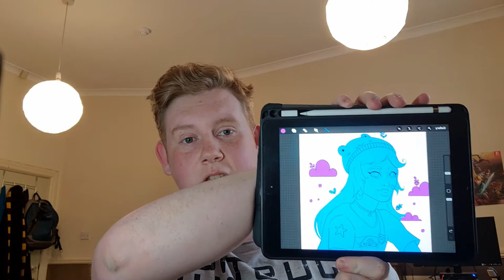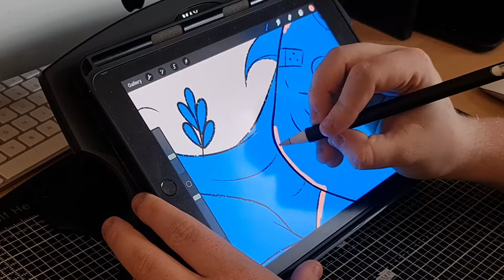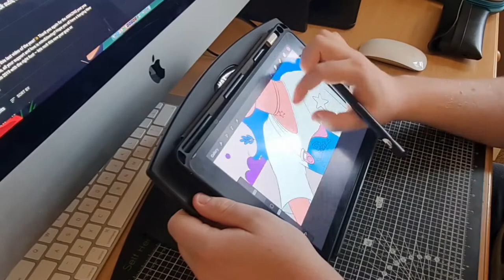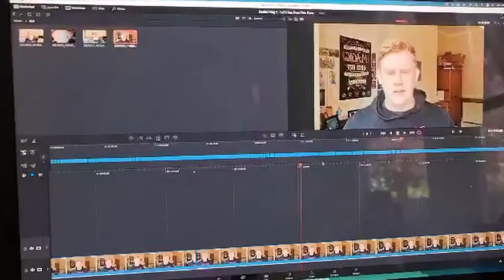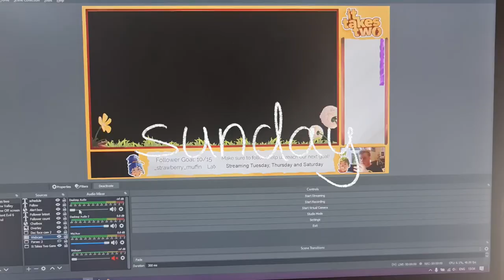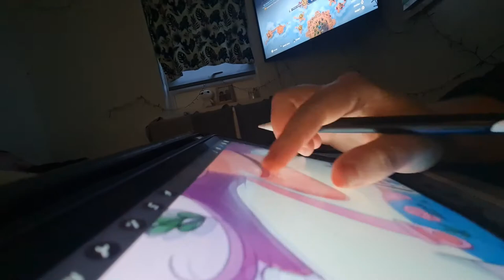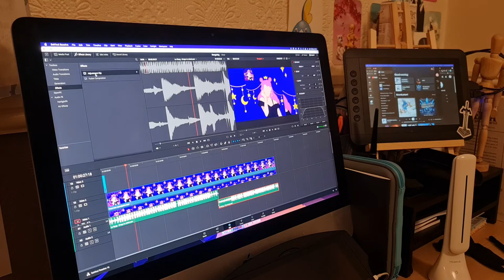Studio Vlog 1 - Draw This In Your Style, Adobe Rant+ Streaming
Hi Guys!
Hey Everyone, in this weeks video I am trying the studio vlogs again !